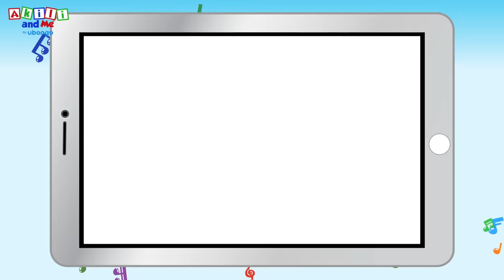STORYTIME: Akili and the Animal Clothes! | Akili and Me FULL STORY | Cartoons for Preschoolers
Akili and her Animal friends go on a fun learning adventure: sing and have fun!

To learn your ABCs with Akili and Me, purchase Akili's Alphabet app from the app store now